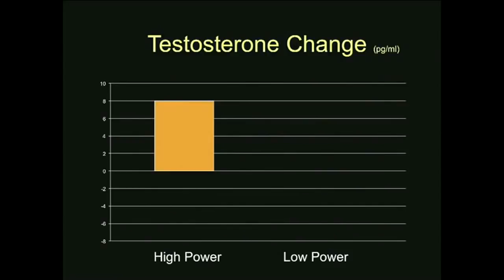JT Tran ABC of Attraction - Mindful Tips to Confidence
Mindful Tips to Confidence and Attraction and you can find JT Tran on his

Kevin Kreider’s mission is to educate and empower people to excellence.  As a child, Kevin recalls being bullied for his lanky figure, Asian heritage, and ticks caused by the onset of Tourette Syndrome at a young age. Now a full-time fitness and Mindset Life Coach, Kevin has won several natural bodybuilding competitions, graduated with a degree in exercise science and created a successful personal training business.

Kevin has discovered what it means to work on the “inner self” and reach his peak physique. Kevin created Ignite Your Warrior Within way to help others transform their bodies and minds, no matter where they lived. He hopes his story will help others to transform their lives.

Bio : Bachelors of Science in Exercise Science
Nutrition Coach and certified through Precision Nutrition
IFPA Pro in Men’s Physique
Model with agencies such as Ford, Wilhelmina, and Elite appearing in magazines such as Men’s Health and Men’s Fitness
Graduated from the Maggie Flanigan Studio in 2013